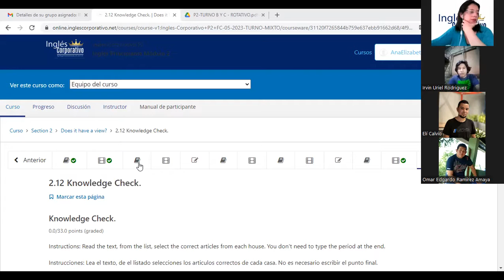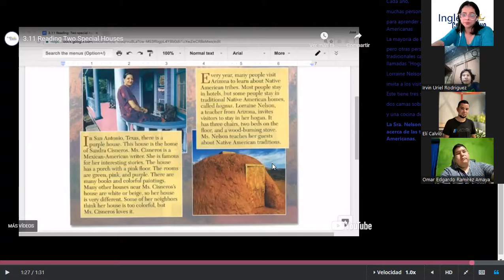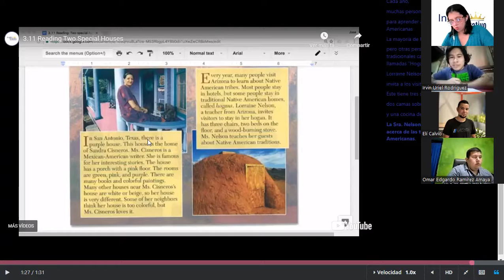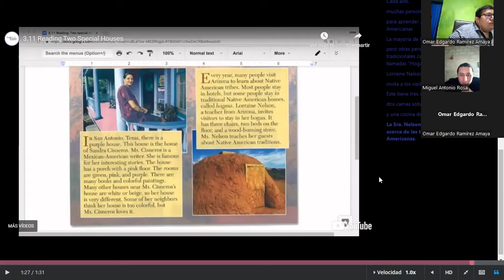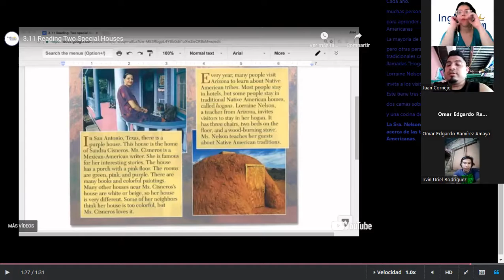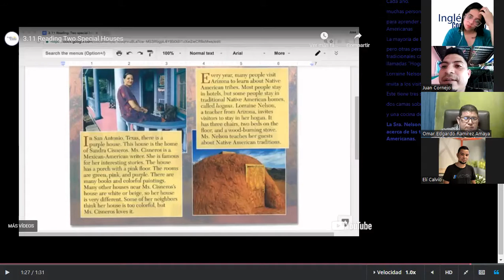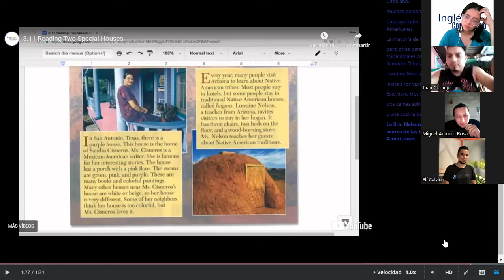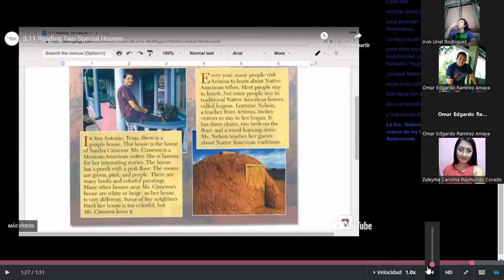Sesión 5-19-062023-P2-13-TURNO-B-C-05-23-Díaz-Professions-writing activity